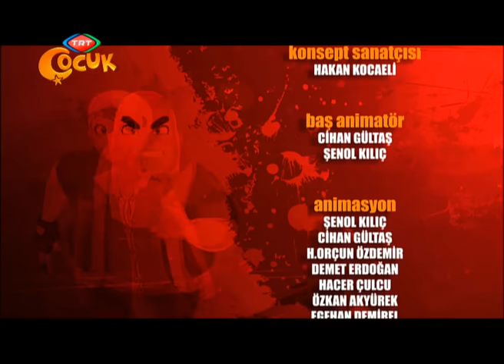Cille - Ada Köyü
Talu ve Müdrik, aradıkları cilleyi Ada Köyü'nde bulurlar. Topluluğa gösteri yapan Zenciri'nin cille ustası olduğunu öğrenirler. Gösteri sırasında gerilen Talu ve Zenciri arasında bir cille müsabakası başlar.
Ahendil, Gabi'yle aynı rütbede oluşunu sorgular ve Rehzen'e karşı serzenişte bulunur. Ancak Rehzen'in emirlerin dışına çıkılmasına müsamahası yoktur.